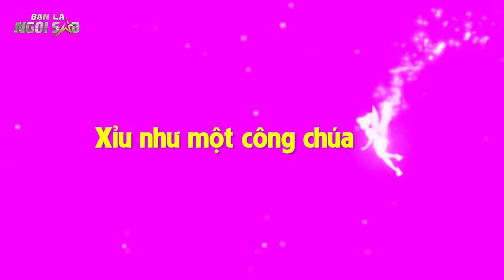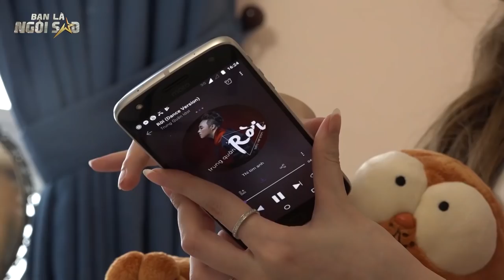Beauty And The Beast (Live) - Liz (Kim Cương) ft Key (Monstar) Hóa Thân Công Chúa Xinh Đẹp